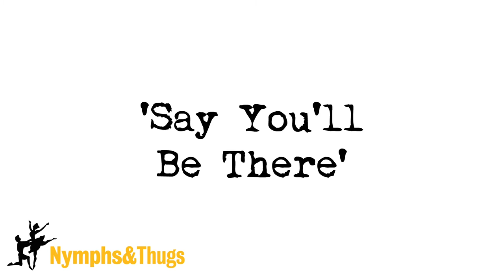Say You'll Be There | Spoken Word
Matt Abbott performing his poem 'Say You'll Be There', which is featured on his début spoken word album 'Skint & Demoralised', available via Nymphs & Thugs.

Video recorded in Cleckheaton, West Yorkshire on Saturday 23 April 2016.